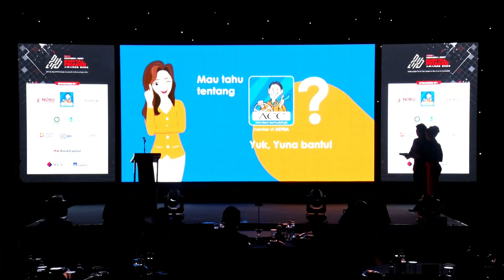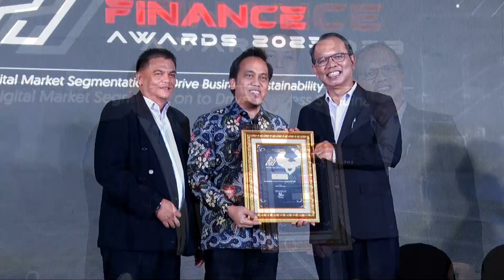Highlights Indonesia Best Digital Finance 29 November 2023